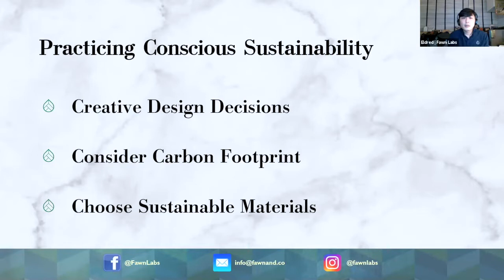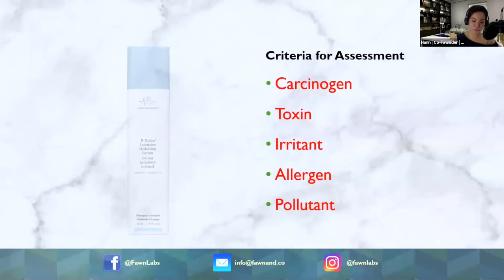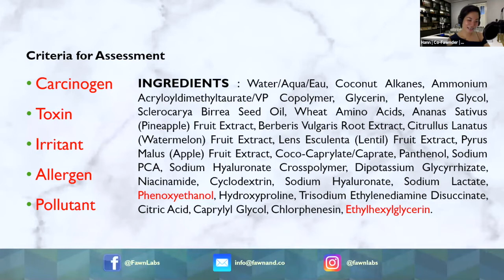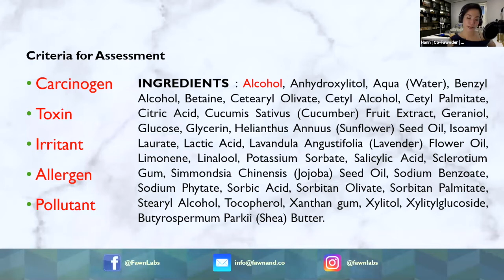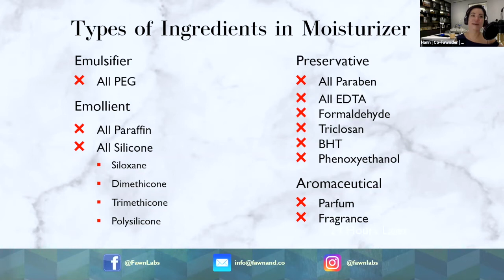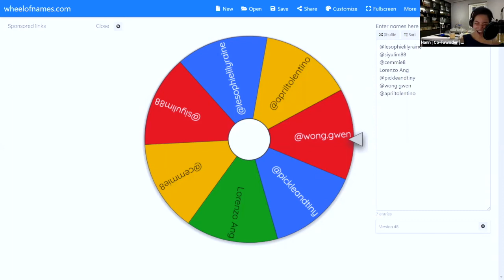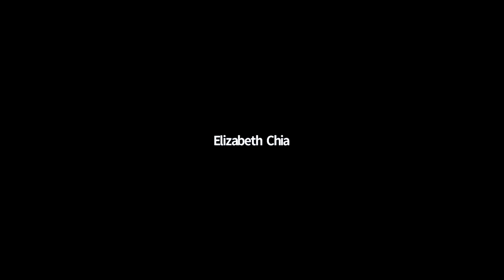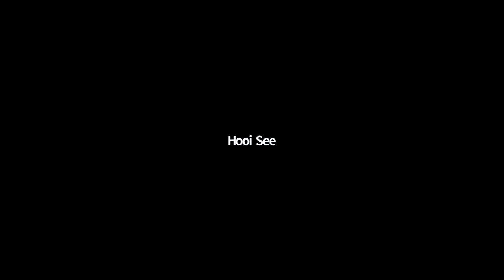Dirty Nights X Fawn Labs Episode 3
A talk show on Clean Beauty and Sustainability hosted by Fawn Labs with Guest Hui En.

Dirty Nights X Fawn Labs. A series of 3 FREE Webinars to satiate your appetite during the month of May during CircuitBreakerSG while you StayHome.

We will be inviting different guests 👩👱‍♀️👩‍🦱 each week and will explore ♻️ Sustainability issues relating to Clean Beauty and Food Waste

☑️ How are these topics related?
☑️ How can you minimize TOXINS and Food Waste as you dine more from home?
☑️ How best can you change some simple habits in managing FoodWaste and Beauty routine to improve your health and skin while trying to go nearer to ZeroWaste?